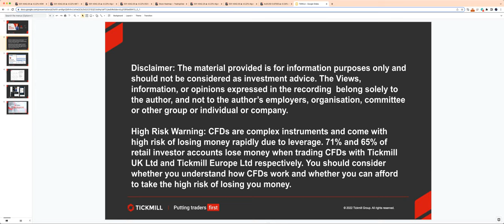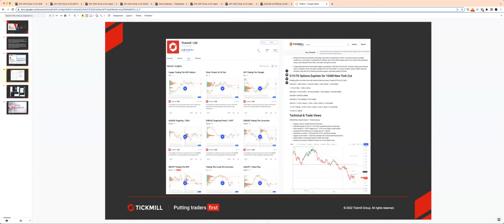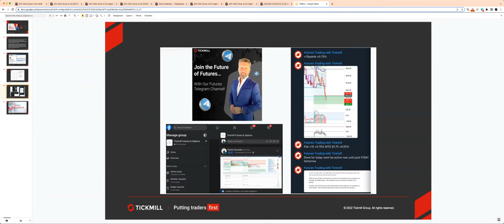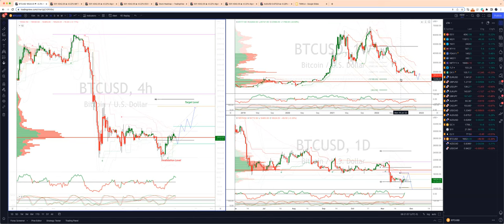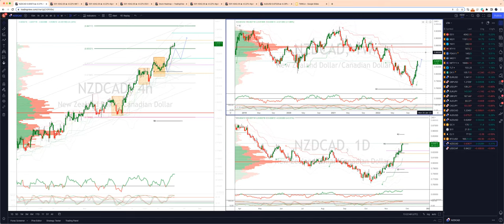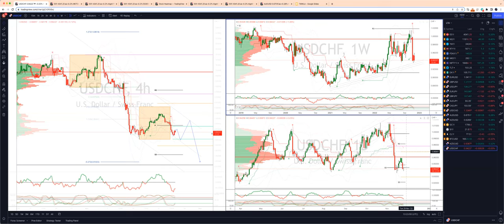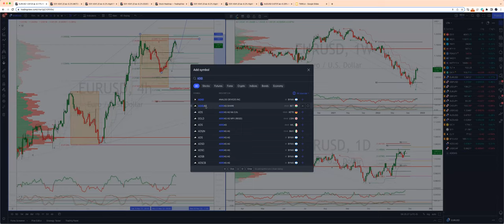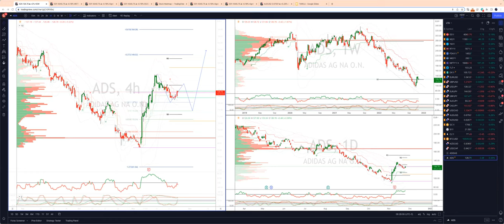Weekly Live Market & Trade Analysis (24.11.22)